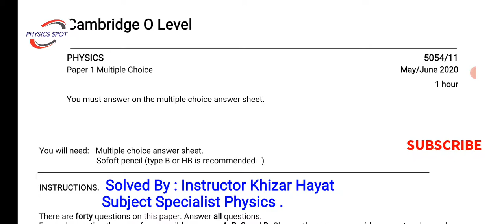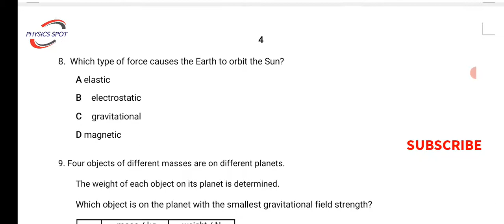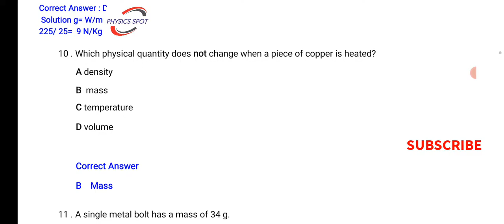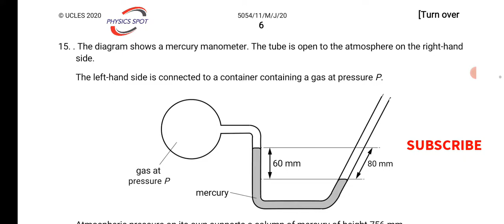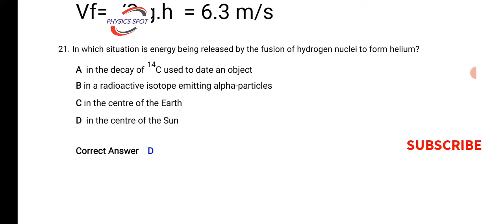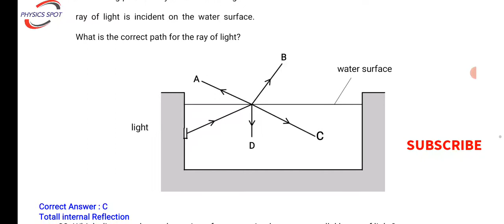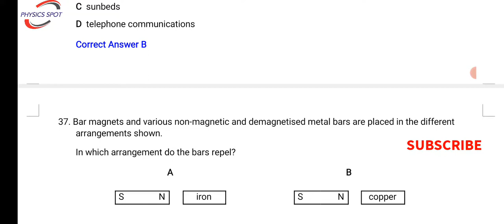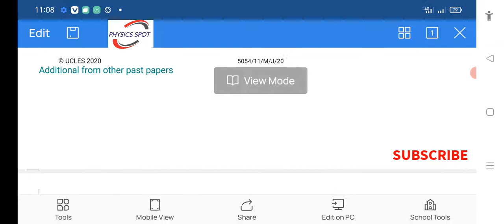5054/11 May June 2020 O level Physics Paper 1 Solved Multiple Choice Question Paper #5054/11/m/j/20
Cambridge O level Physics Solved Paper
5054/11 paper 1 multiple choice Questions
O level Cambridge Paper
May June 2020 Solved physics paper
#5054/11 #5054/11/M/J/2020#pastpapers